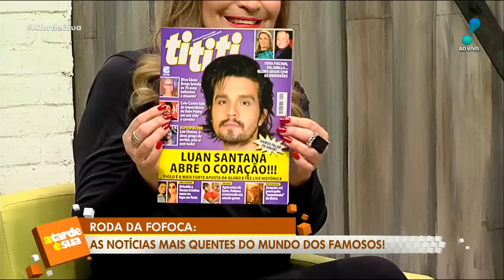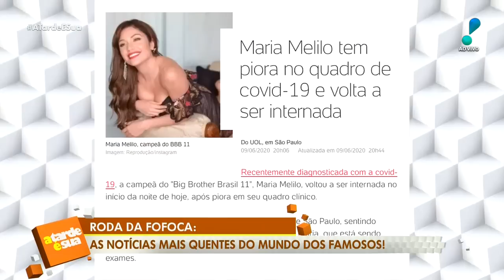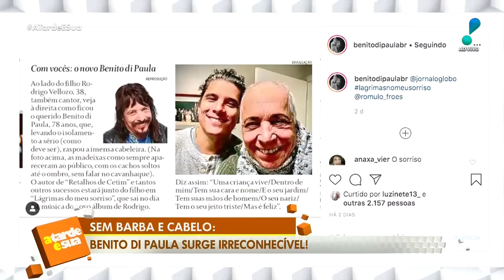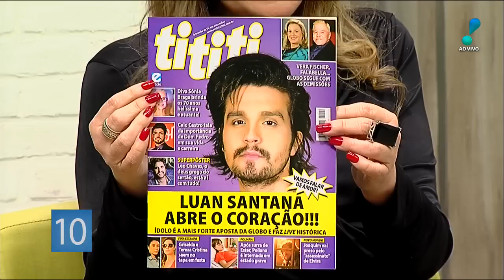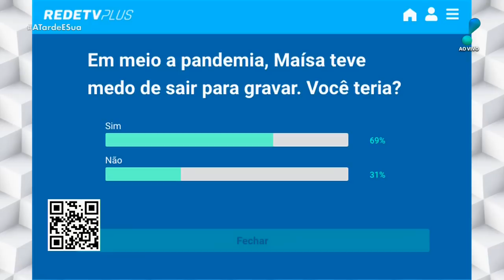A Tarde é Sua (10/06/20) | Completo